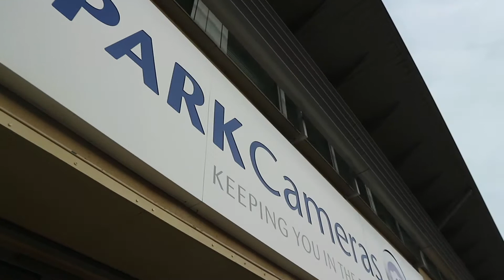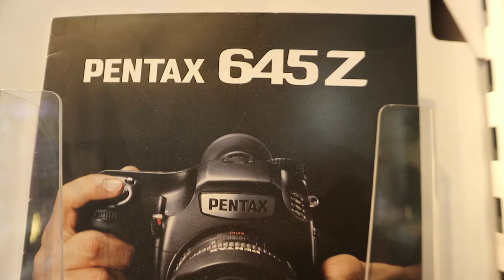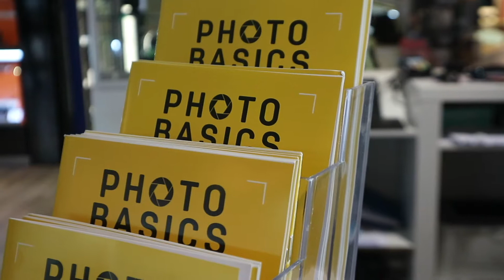Parkcamera extended version I